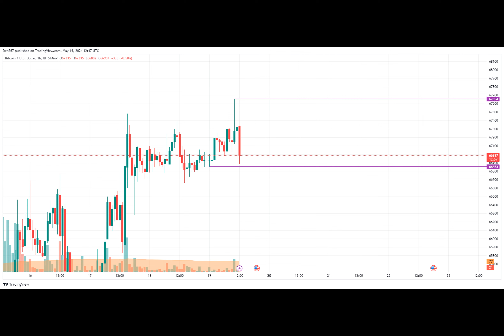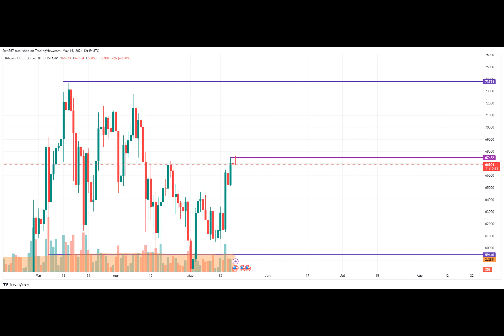Bitcoin (BTC) Price Prediction for May 19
Bears have seized the initiative on the last day of the week, according to CoinMarketCap.